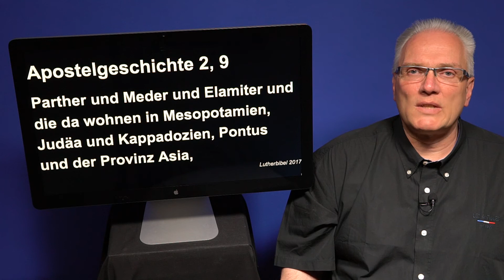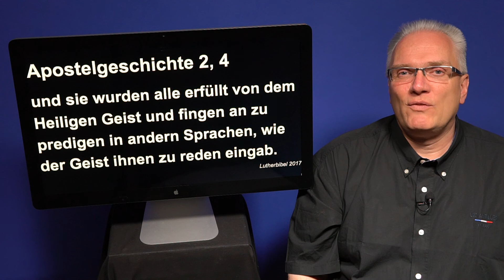Atempause - Mittwoch, 17.5.2017 “Rudern oder Segel setzen?“, Apostelgeschichte 2, 1-13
Atempause mit Pastor Steffen Kahl - Mittwoch, 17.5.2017“
Rudern oder Segel setzen?“, Apostelgeschichte 2, 1-13